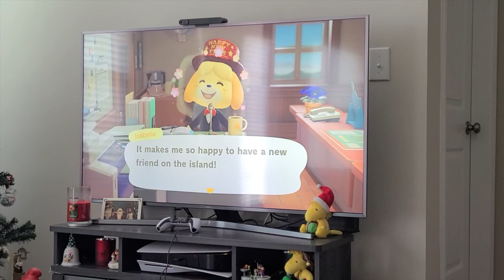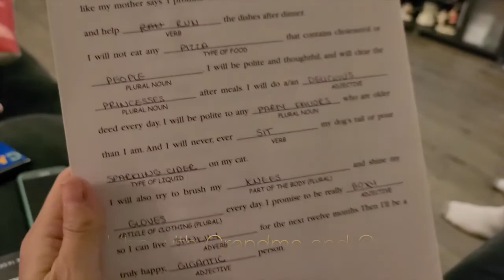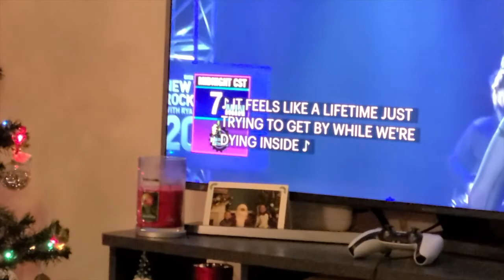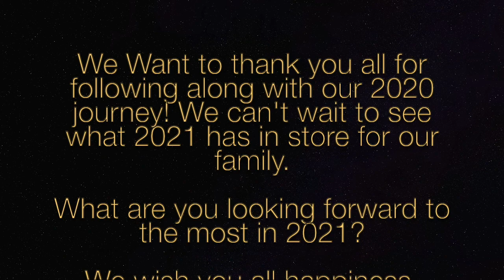New Years Eve 2020!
Happy New Year!! We made it to 2021!!

Thanks everyone for following along with our 2020 journey! We can't wait to see what 2021 has in store for our family.  We wish you happiness, health, and lots of fun adventures!!